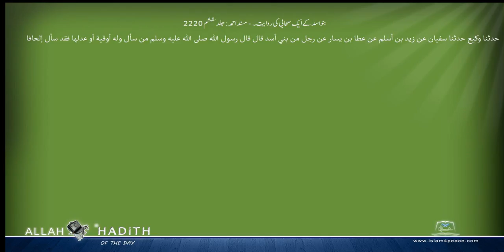بنواسد کے ایک صحابی کی روایت۔ مسند احمد Musnad Ahmad Islam4Peace com